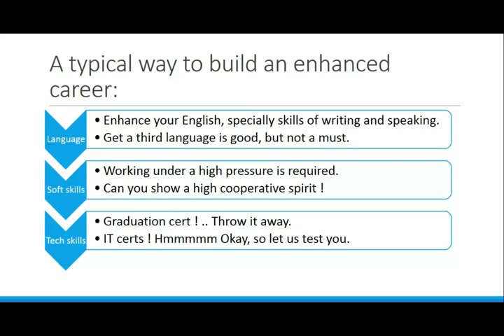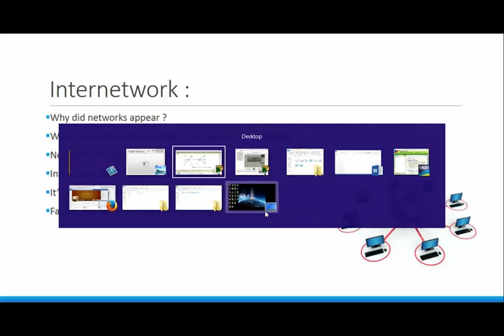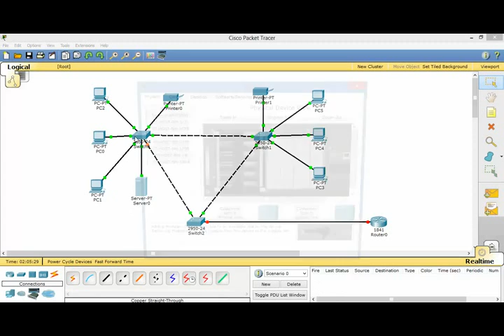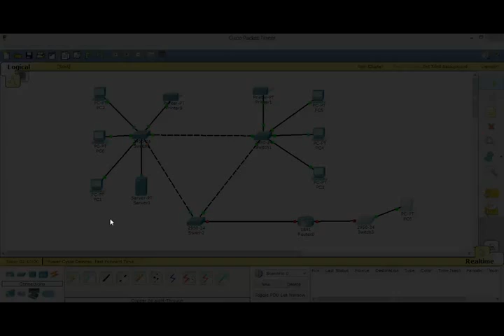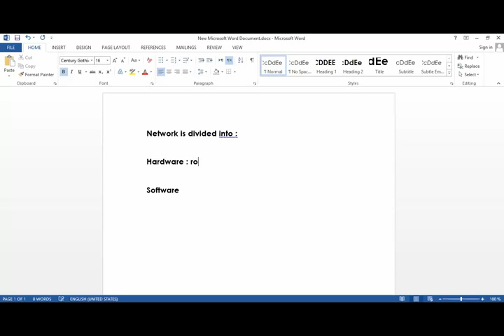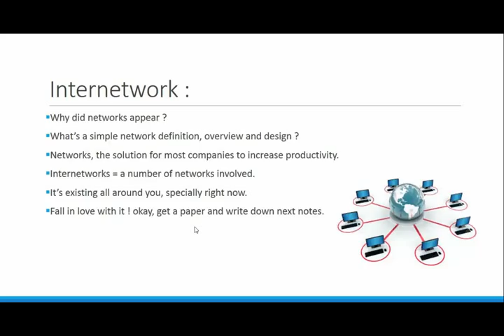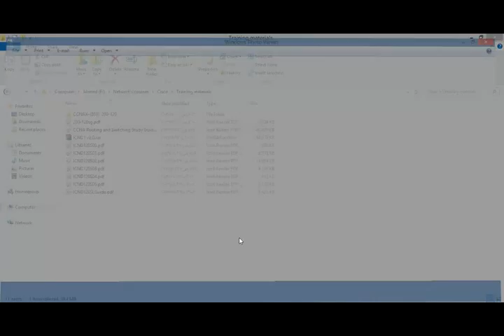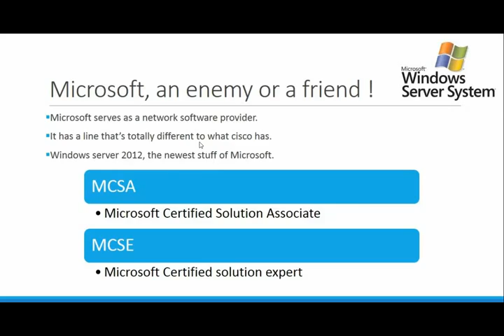Your guide to IT